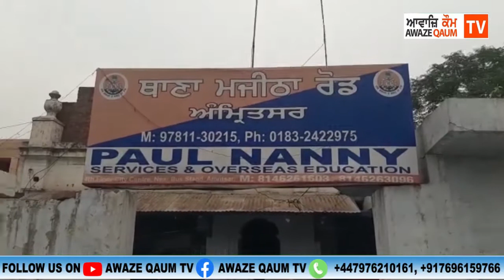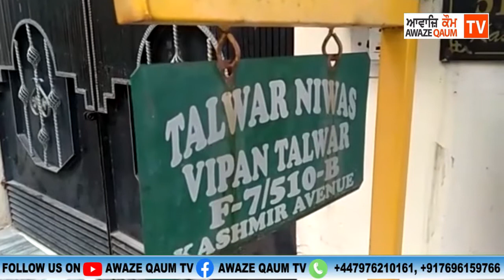ਅਮ੍ਰਿਤਸਰ ਦੇ ਕਸ਼ਮੀਰ ਐਵਨਿਉ ਵਿਖੇ ਹੋਇਆ ਮੀਆਂ ਬੀਵੀ ਦੇ ਝਗੜੇ ਦਾ ਹਾਈਟੈਕ ਡਰਾਮਾ